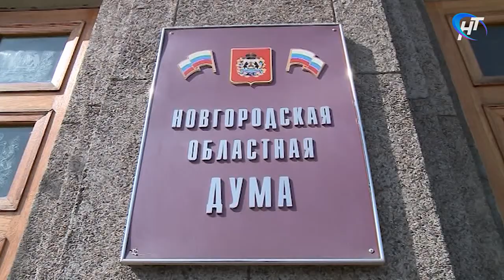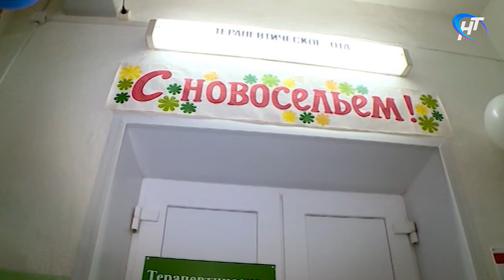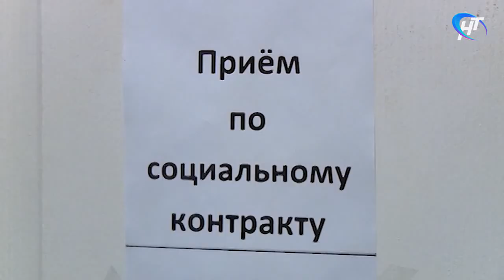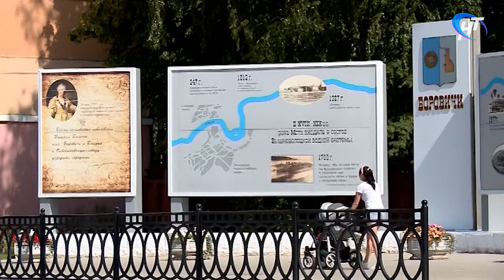На Вашей стороне. Отчет губернатора Новгородской области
Выпуск от 15 апреля 2021 года